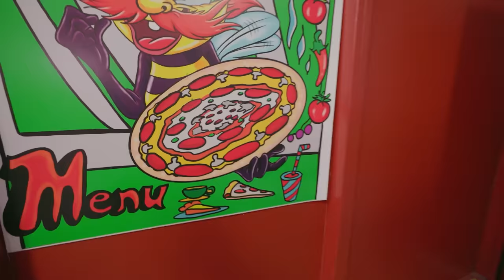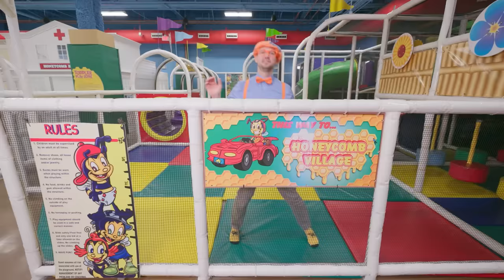Blippi's Pizza Party at Billy Beez Indoor Playground! Educational Videos for Kids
Blippi enjoys a day of playtime at Billy Beez in Anaheim, CA. Blippi learns about colors while playing on the rainbow slides, goes through an obstacle course and makes a fun pizza!

US Shop